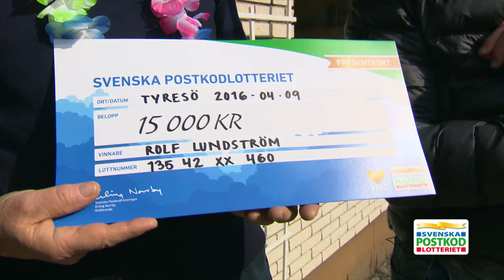VingVinsten i Tyresö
Kicken tar med sig Elvis Presley till Tyresö för att dela ut lite sköna resepresentkort!